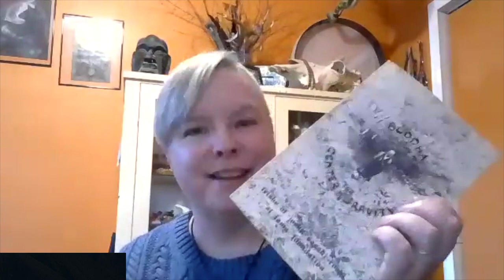Depth (?) : Charge (!) : Shamanic Awareness and Practice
In this conversation, originally recorded a few years ago, one of the most brilliant pratitioners I've ever encountered discusses her history with Shamanic practices, healing, shapeshifting, awareness and Dreaming.

Though there are many similarities between some of these practices (and language) and the Castenadan or Toltec traditions, her specific lineage comes from Europe, the Makers.

We cover a lot of ground; her history and knowledge (which is vast and profound), practices, features of awareness and dreaming, healing, working with energies, validation of skills, and... in the finale, she tells of witnessing a fairy procession at night... one of my favorite recollections... ever.

The names have been obscured to protect the weird.